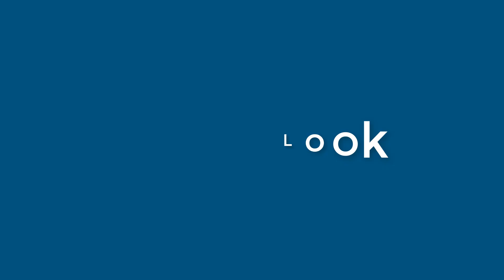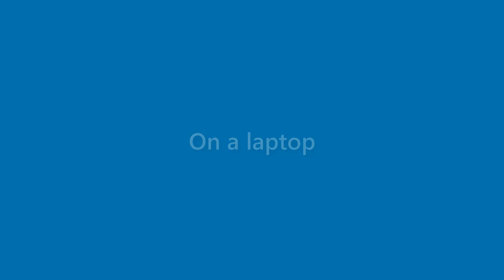Alexandria Leon - appearance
Name Look - Alexandria Leon - appearance. In this video we present "Alexandria Leon" name look and feel in various scenarios.
This video will cover:
How does "Alexandria Leon" look as a personal letterhead?
How does "Alexandria Leon" look on a business card?
How does "Alexandria Leon" look on a computer/laptop screen?
How does "Alexandria Leon" look with different background colors?
How does "Alexandria Leon" look with various fonts?